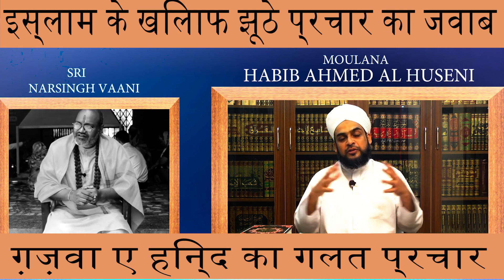ग़ज़वा ए हिन्द का गलत प्रचार - हबीब अहमद अल-हुसैनी